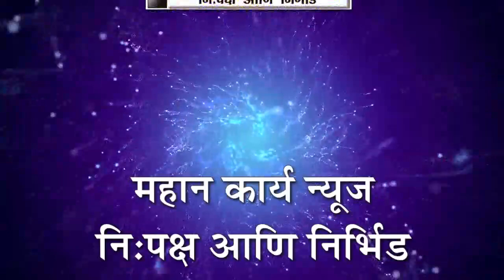इचलकरंजीत अवकाळी पावसाने नागरिकांची धावपळ